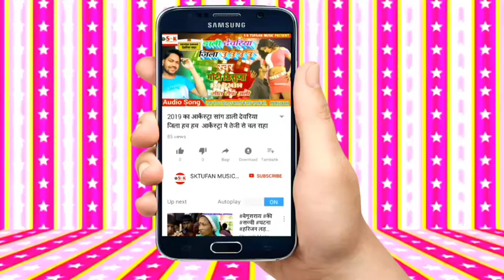काटेला चोलिया !! बुलेट भाई !! Katela Choliya !! Hit Bhojpuri Song..Sk Tufan Music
सिंगर: बुलेट भाई : निर्माता : सैफ अली

Sk Tufan Music आडियो वीडियो बनवाने एवं रिलीज करवाने के लिये सम्पर्क करे 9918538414
पोस्टर डिजाइन करवाने के लिये सम्पर्क करे 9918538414

यदि आपको हमारे द्वारा अपलोड किसी भी आडियो विडीयो से कोई भी आपत्ती हो तो कृपया आप हमारे चैनल को हानी पहुचाने से पहले हमसे संपर्क जरुर करें 24 घंटे के अन्दर उस आडियो विडीयो को डिलेट कर दिया जायेगा। 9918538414